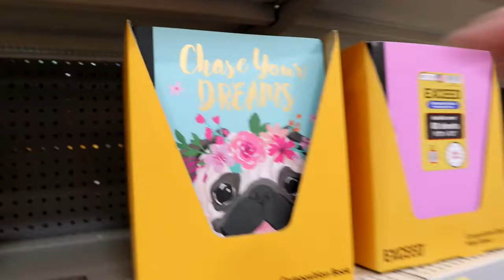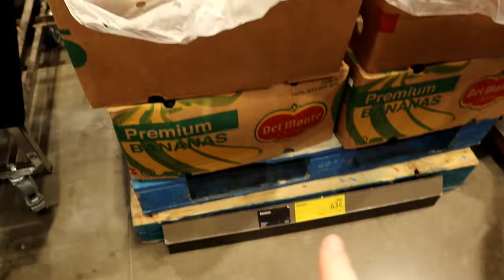Running Errands And Eating Way Too Much Fast Food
so much to do today just in case we have to go another week without the van !
 Walmart always gets me in trouble,  lol.
But we get it all accomplished and still have time for family night !

Chelsea - Mom
Aaron - Dad
Melissa -12
Natalee -10
Liam -8
Violet -5
Aria- 4

Shawnee, OKLAHOMA
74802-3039